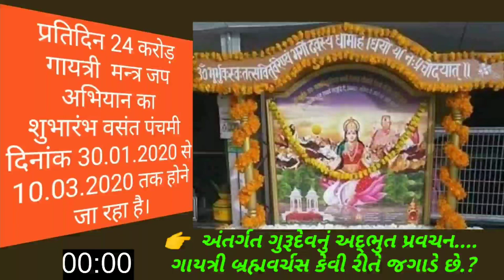ગાયત્રી બ્રહ્મવર્ચસ કેવી રીતે જગાડે છે ભાગ ૧ - પં. શ્રીરામ શર્મા આચાર્યનું અદ્ભુત પ્રવચન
SJ-06 : ગુરુદેવની થાપણ ભાગ - ૨,  શ્રીરામ શર્મા આચાર્યનું જીવનદર્શન અને વચનામૃત, Gujarati Audio Book Article FREE

shanti kunj
shantikunj darshan
rushi chintan gujarati
shantikunjvideo
shantikunj video
haridwar